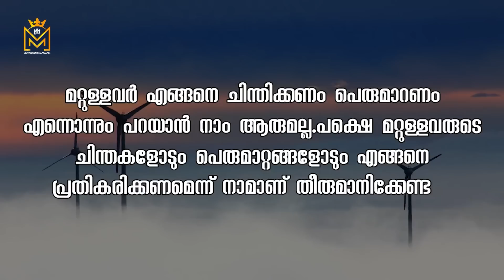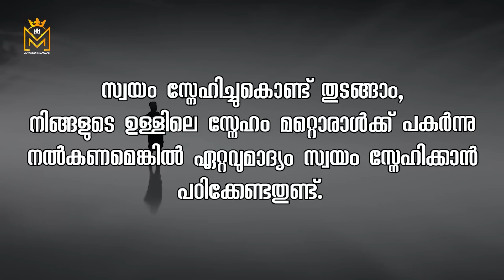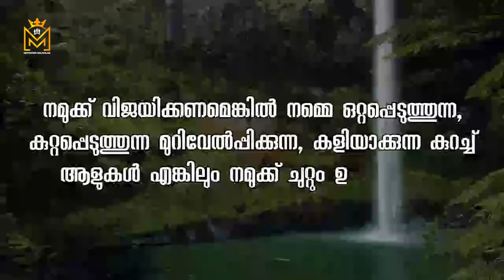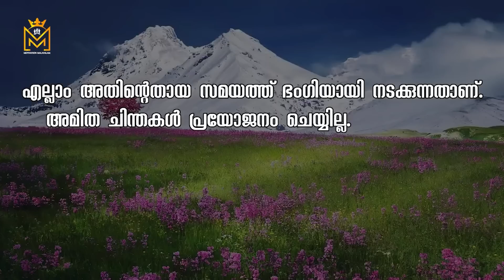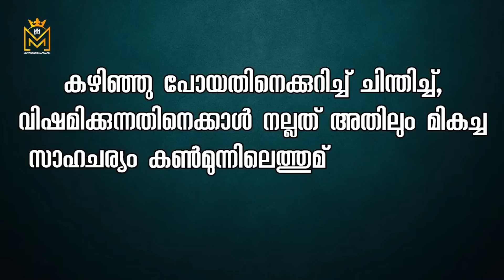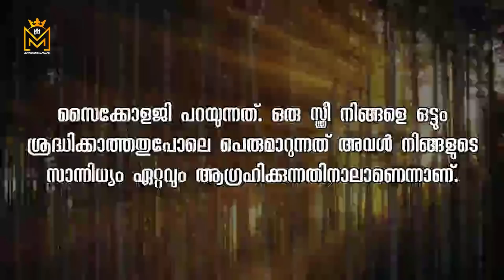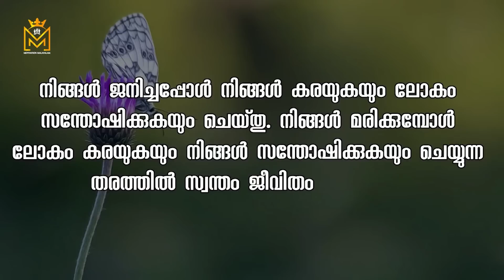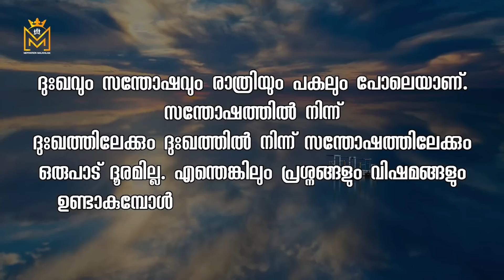Motivational quotes in Malayalam| Buddha Thoughts | Psychology says